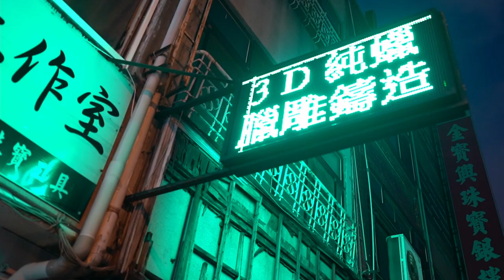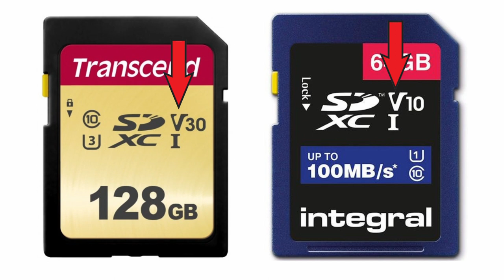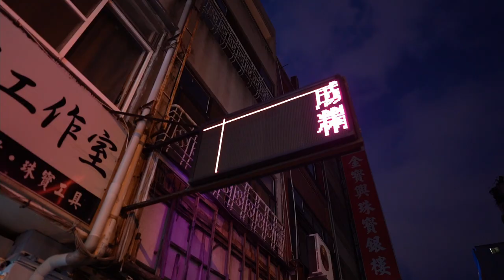Shooting My First Film Tips For Beginners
I shot a real stunt of Captain America feeding tray cats in Taiwan for a short story “Anybody can be a hero”. This was my first shooting experience with my a7iii. In this video I’m going to tell you about shooting my first short film and share with you some tips for beginner filmmakers.

I’m so thrilled to share with you my first filming experience, I hope you’ll find those tips useful, or at least somehow entertaining. If you’ve got any thoughts or comments, please go ahead and leave them below. Peace.